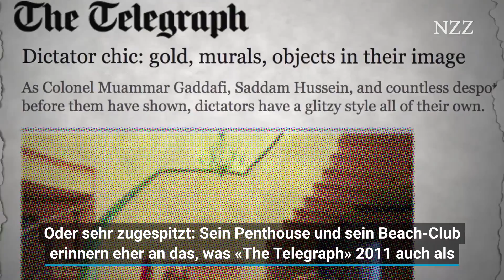Oval Office im Weissen Haus: Was die Einrichtung über den US-Präsidenten verrät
Das Oval Office im Weissen Haus ist die Machtzentrale des US-Präsidenten. Hier werden nicht nur Entscheidungen getroffen – die Einrichtung des Oval Office verrät auch viel über den US-Präsidenten. Dieses Video thematisiert das Mobiliar der Macht im Oval Office.

Franklin D. Roosevelt liess 1934 im Westflügel des Weissen Hauses ein repräsentatives Büro nach seinen Bedürfnissen anlegen. Seitdem hatte jeder der nachfolgenden 13 Präsidenten die Möglichkeit, den Raum nach seinen Wünschen zu gestalten. Was wollen die mächtigsten Männer der Welt mit ihrer Einrichtung aussagen? Spezialist Darrin Brooks äussert sich im Video zu dieser Frage.

Donald Trump mag den Barockstil. Sehr zugespitzt: Sein Penthouse und Beach Club erinnern eher an das was «The Telegraph» 2011 als «Diktatoren-Chic» bezeichnete. Bisher erinnern aber nur die Vorhänge etwas an diesen Stil. Trumps Schreibtisch ist derselbe wie Obamas, den Teppich hat er sich von Reagan geliehen – wie übrigens auch den Slogan. Vor dem Schreibtisch des Präsidenten stehen jetzt sehr präsent vier massive Stühle – reserviert für seine engsten Berater. Die Marke «Trump» ist jedoch so stark, dass viele eine noch radikalere Umgestaltung erwarten. Auch Obama arrangierte das Oval Office auch erst eineinhalb Jahre nach der Amtseinführung.

Im Endeffekt wird es für Trump nicht einfach werden, das Oval Office für sein politisches Branding zu nutzen: Der selbsternannte Kämpfer gegen das Establishment ist hier umgeben von den Symbolen seiner mächtigen Vorgänger.